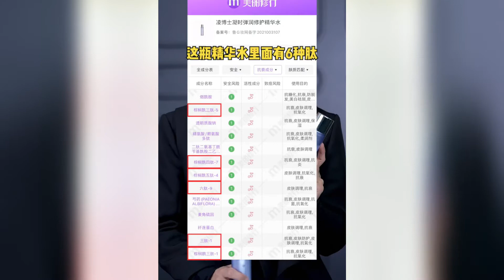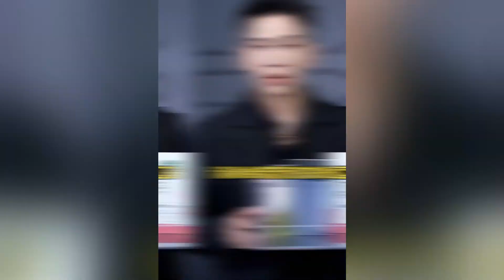🔥凭什么不火🔥趁著雙十一趕緊安麗一波😍冷门良心国貨推荐｜凌博士水乳｜逐本卸妆油｜敬修堂眼霜｜仙姆SamChak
冷门良心国货，不火天理难容！
凌博士水乳、逐本卸妆油、敬修堂眼霜
这才是真正的国货黑马🐎
還不快趁雙十一買買買👍